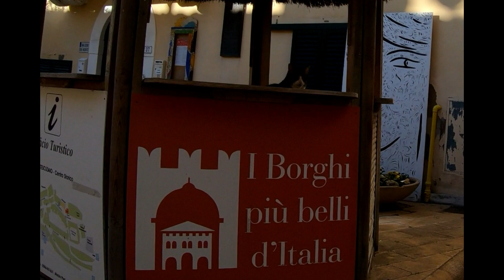Giro in bici da Castiglioncello, lago S. Luce, Casciana Terme,Montescudaio, Marina di Cecina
Quando le temperature si abbassano, realizzare un bel giro vicino al mare, con una temperatura più mite è veramente piacevole. Il giro è ancora più interessante quando porta a scoprire luoghi inesplorati e suggestivi.
E' il caso del tour di oggi: la partenza è da Castiglioncello, nota località balneare a sud di Livorno. Si lascia ben presto l'aria di mare per addentrasi sulle colline pisane. Direzione: lago di Santa Luce, un bacino artificiale di acqua dolce realizzato dalla società belga Solvay per alimentare il suo stabilimento situato più in basso, vicino al mare. E' singolare come un lago nato per fini industriali sia stato ben presto colonizzato da molte specie di uccelli acquatici. E' proprio vero che la natura, prima o poi, si riprende i suoi spazi.
Tappa successiva del giro di oggi: Casciana Terme, nota località termale il cui territorio, sul piano amministrativo, è stato da alcuni anni unificato a quello del borgo di Lari. La storia (rappresentata dal castello dei Vicari di Lari) e il benessere fisico (rappresentato dal centro termale di Casciana) si fondono nel nuovo comune  di CascianaTerme-Lari, divenuto da pochi anni "bandiera arancione" del Touring club italiano.
Si entra nella parte mossa del percorso: un continuo "sali e scendi" collinare, ci porta al paese di Chianni e successivamente a Castellina Marittima. Da questa località si gode di un bellissimo panorama sul mare, su varie isole dell'arcipelago toscano e anche sul lago di Santa Luce, incontrato all'inizio del giro.
Ultima fatica della giornata: la salita verso Montescudaio, borgo delizioso caratterizzato da mura medievali ben conservate, con vista panoramica sul mare. Qui si produce, tra l'altro, del buon vino.
Gli ultimi raggi di sole ci accolgono a Marina di Cecina.
Ora, è tutta pianura lungo la strada litoranea, fino ad arrivare a Castiglioncello.
Abbiamo appena concluso il più bel giro invernale mai fatto in bici.

Percorso GPS qui (è la stessa traccia caricata sia su Komoot che Wikiloc. Scegliete il sito che vi piace di più):